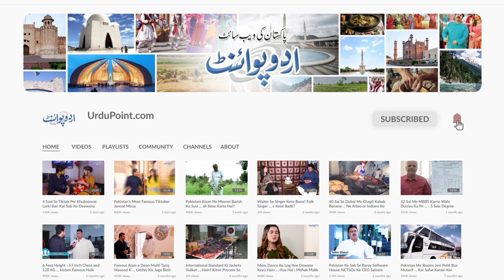Pakistani Footballer 15 Hazar Footballer Se Competition Ke Baad Ireland Ki Team Me Shamil Ho Gia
Asadullah is a football player from KPK, and he has selected in the national football team of Ireland as a senior player. He has been selected among the 15 thousand Pakistani students. UrduPoint anchor Zahir Mehmood has interviewed him. How he achieved this success and what is his struggle story, let us know in this video.
Anchor: Zahir Mehmood